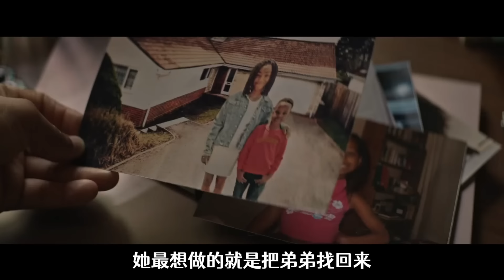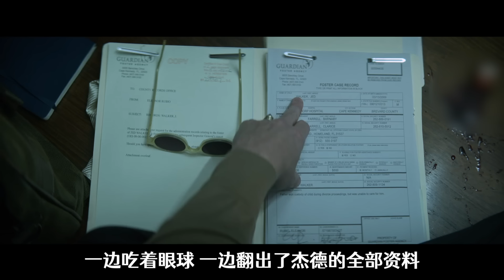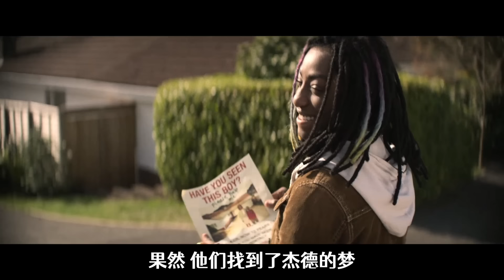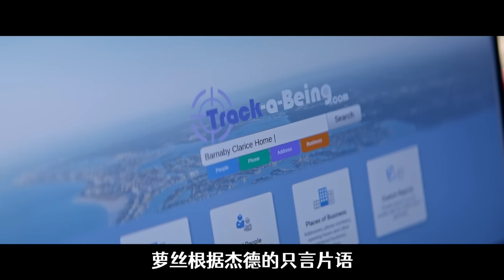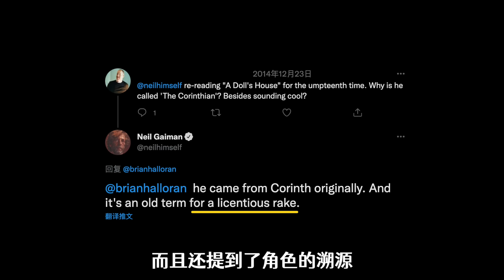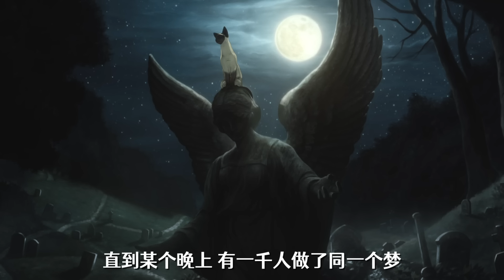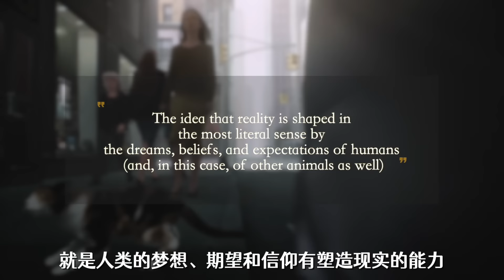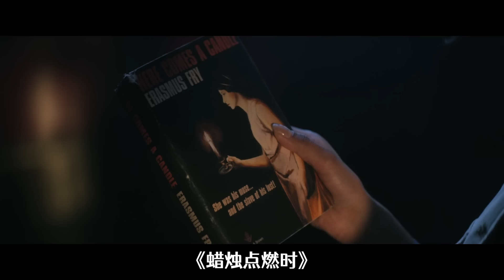加更或成絕唱？！高質量大熱劇，竟因製作太燒錢，第二季可能被砍《睡魔》|神話溯源&DC宇宙聯動&彩蛋全解析（下）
久等啦久等啦久等啦，最新消息，第二季始終預定不上。